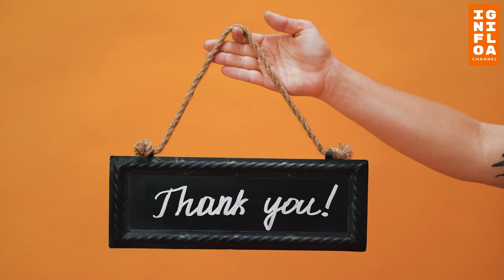Teror ULAR KOBRA Paling mengerikan